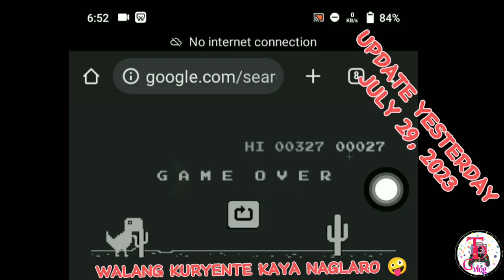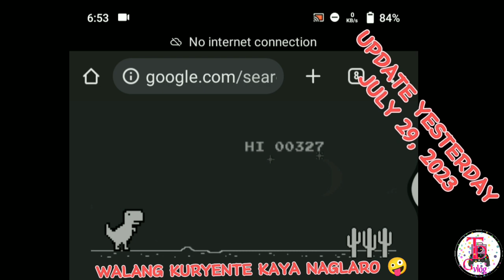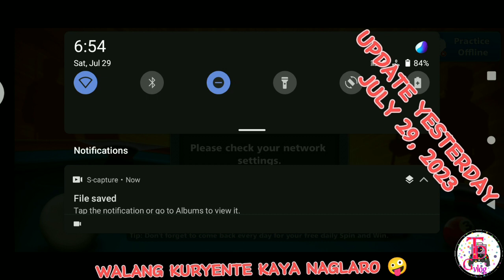YESTERDAY UPDATE • KAYA NAWALAN ULIT NANG KURYENTE AT ANO GINAWA KO? • DYNA TEJARES